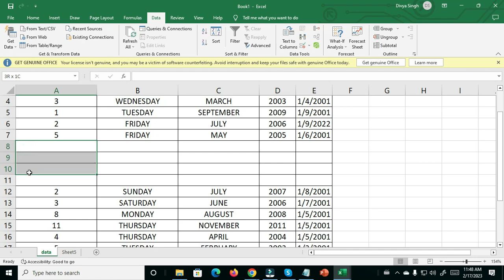How to Insert Row in Excel? Multiple Rows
Insert Multiple Rows How to Insert Row in Excel? Multiple Rows
In the upcoming video, we will learn more about Excel..